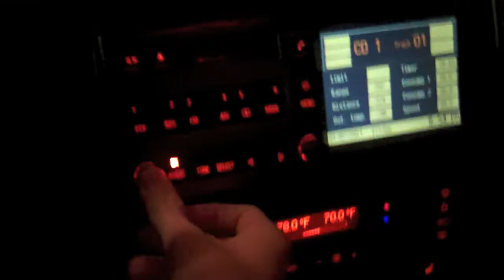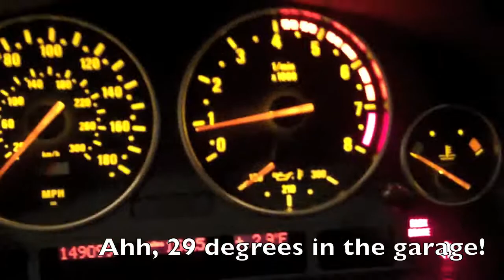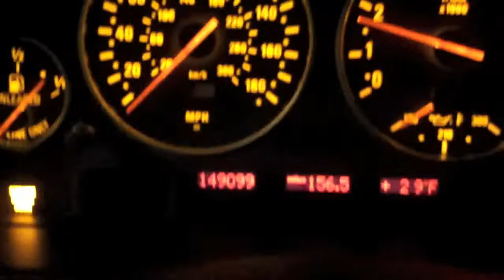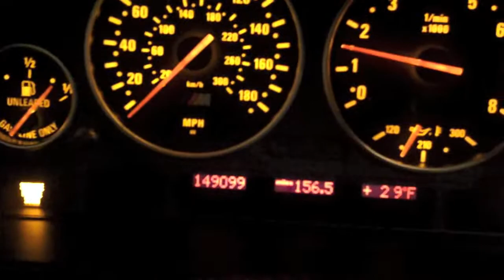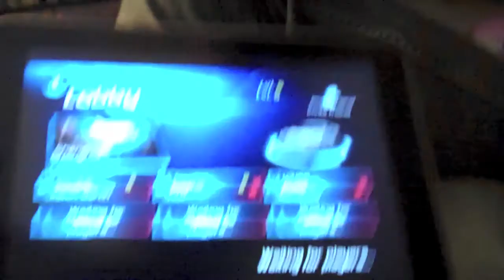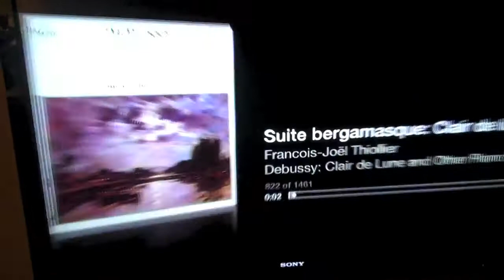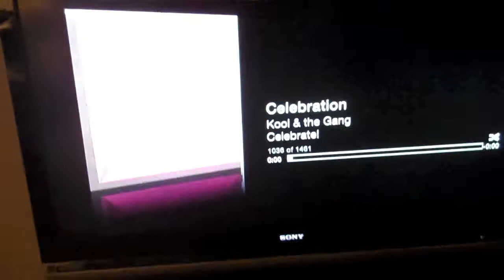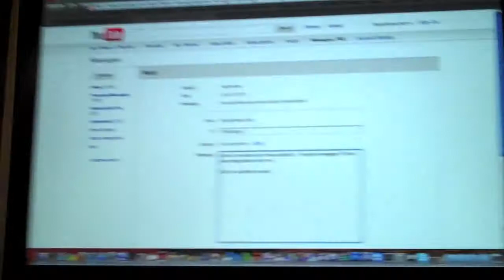Poppin the Colla Holla! 1/7/11 - Day 26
lol